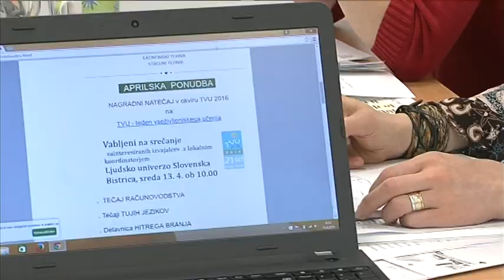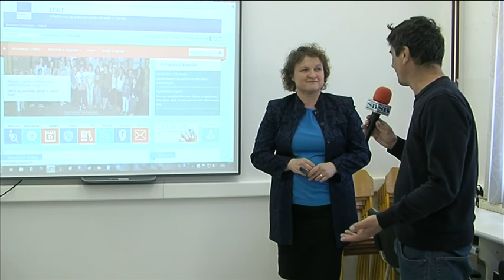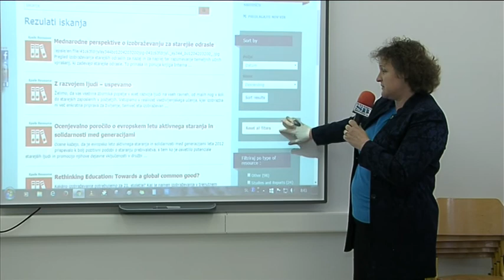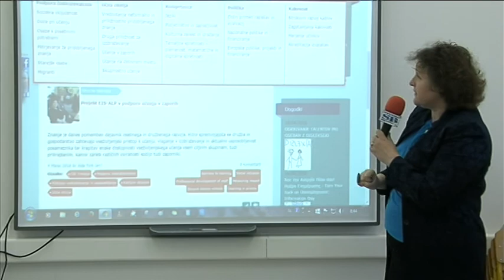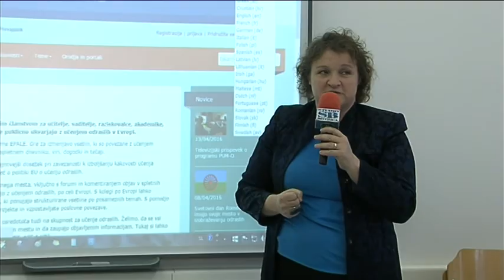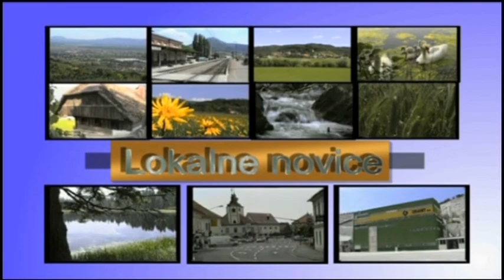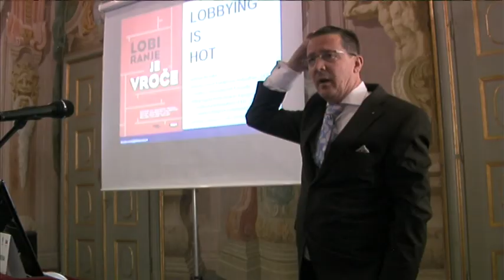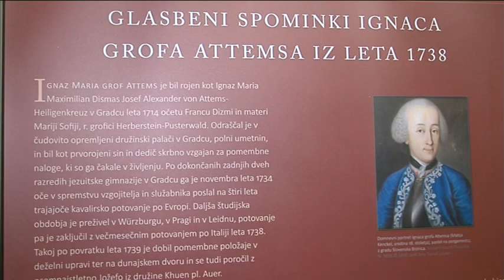Bistriški TV tednik 21.4.2016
1. Aktualno (11min.)
    - aktualni projekti Ljudske univerze Slovenska Bistrica
2. Lokalne novice (18min.)
    - Mednarodna konferenca Volilne pravice od lokalne do evropske
       ravni  v Slovenski Bistrici
    - Vrtec poje in pleše ter štafeta semen
    - 36. Območno srečanje odraslih folklornih skupin
    - Tiskovna konferenca pred Šarhovem pohodu in Festivalu miru
    - Razstava slik in karikatur Uroša Čoža
    - Koncert Arije in dueti iz arhiva grofov Attems
3. Šport (7min.)
    - 14. Bistriški tek
    - Nogomet U15, Bistričani premagali Maribor  3:1